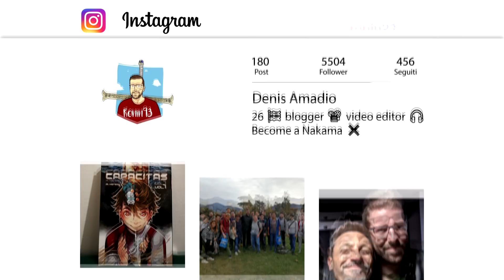APPROFONDIMENTO IRREGOLARI | Tower of God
Continuano i video di
 approfondimento dove tratto
 sia gli elementi tagliati nell'anime, sia gli elementi che l'autore ci fa pervenire collateralmente tramite blogpost ed altri lidi del web... Quindi info inedite anche per chi legge il manwha. E' un  contenuto che si adatta a tutti insomma!

Se volete abbonarvi al canale per supportare il mio lavoro e permettermi di aumentare la qualità audio/video, ecco il

...e durante l'acquisto ottieni uno sconto del 20% inserendo il mio codice RONIN93

Abbonati al Canale: Odontostronzo, Nicholas, Buggy VeroRe, Pimbete93, markino, Psyco, Roberto Rossi, Senor Pink, Zoro Shimotsuki, andrea mason, Giovanni Mastrocinque, Gianluca Salzano, Maurizio Mattei, Bist 85, ello 12, Monkey D Ceglie99, Lorenzo Martini, Marco Franceschini